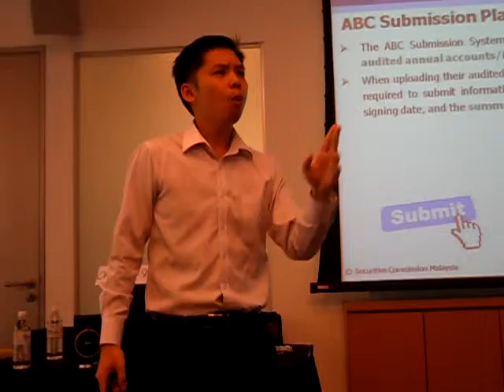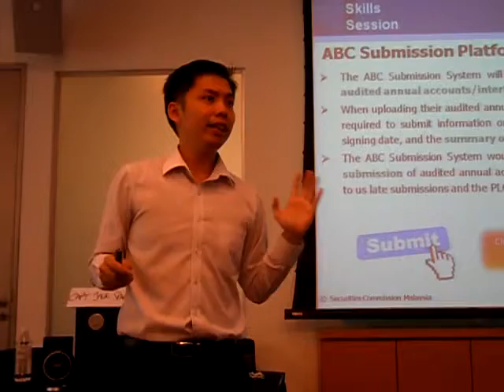Speech by Nga Kor Ming 6